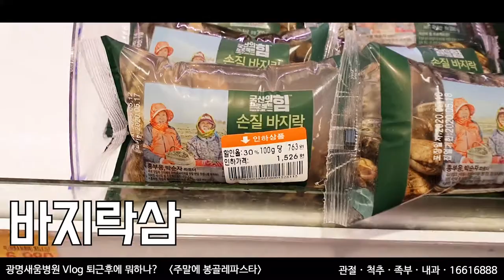[광명새움병원 Vlog] 퇴근후에 뭐하나? 봉골레 파스타 만들기 (내맘대로 ㅋ)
1. 바지락 구입 (오! 이마트에서 싸게 구입)
2. 바지락 해감? 살짝
3. 큰 냄비에 소금을 크게 넣고 끓임
- 냄비가 크면 클수록 면 삶기 편함
- 파스타면은 생각보다 오래 걸림
- 면 넣고 재료 준비해도 충분함
4. 마늘 볶음
- 통마늘도 상관없으나 영상을 위해 편마늘을 준비함 (쳇 ㅋ)
- 바삭한 식감을 원해서 항상 튀기듯 함
- Tip. 오일은 과하다 싶을 생각이 들정도로 해도 괜찮음
- 매콤하게 먹고싶으면 청량고추 등 다양한걸 넣음
 (살면서 느끼는데 파스타는 뭘 넣어도 파스타임, 카레와 동일 수백가지 ㅋㅋ)
- 해감된 바지락 넣음(손질된 바지락 구입해서 괜찮은듯)
- 바지락이 안녕!? 하고 오픈될때 까지 잘 볶아줌
- 중간중간 면을 잊지 말고 저어주세요.
5. 면이 익어가면 냉동피자 에어프라이어 품으로 넣어줌
6. 익은 면을 넣고 잘 볶아 줍니다. 이때~ 면 삶은 소금물을 조금씩 넣어줍니다.
- 저는 보통 1인분이면 2.5 스푼 기준으로 넣어요.
7. 잘 볶아서 이쁘게 담아야 하는데. 그냥 맛있게 먹겠습니다.

참 쉽죠!? 오늘저녁에 한번 도전해보세요~